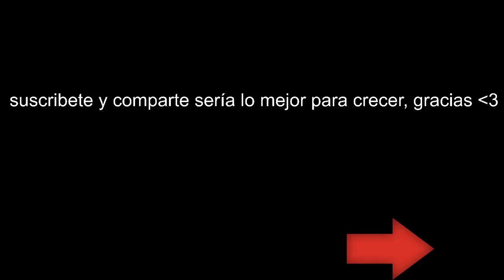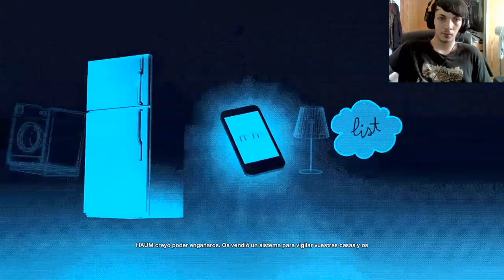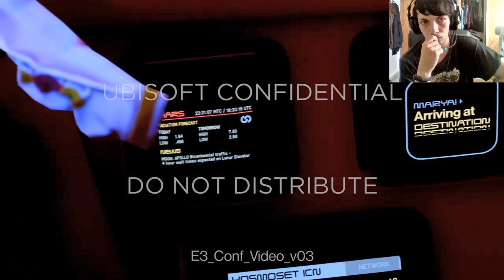Watch Dogs 2 | Modo Campaña | Castellano | 16